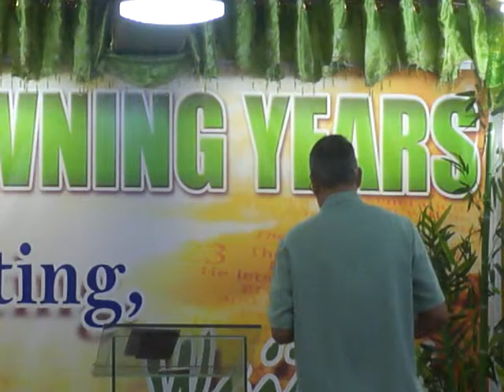August 16, 2015 pm Worship Service (part 1) - BIBLE BAPTIST CHURCH OZAMIZ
Preacher:  Rev Mathew L. Cruz